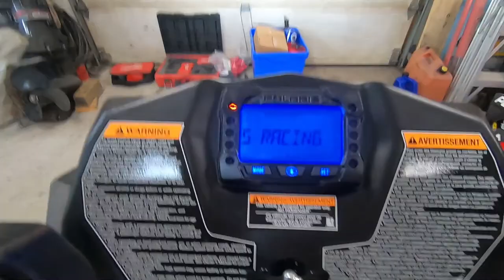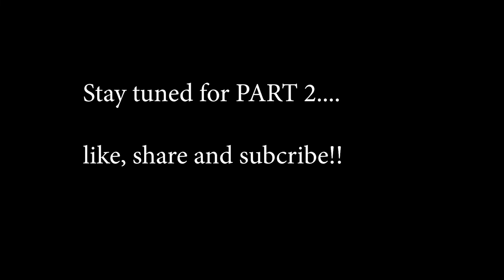We are back...ready for the 2021 season!!!! **PART 1**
First snocross vlog of 2020. We talk about prepping the sled and what we had to go through to get the truck and trailer down. Flying and driving in circles all to go racing!!!